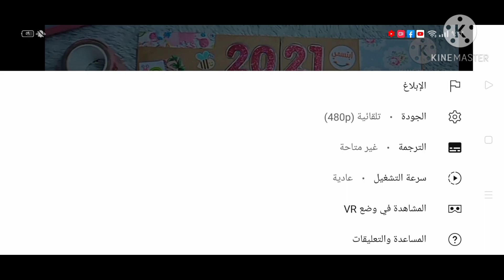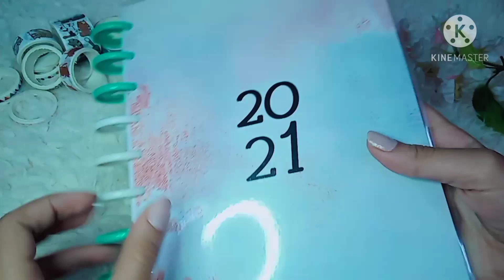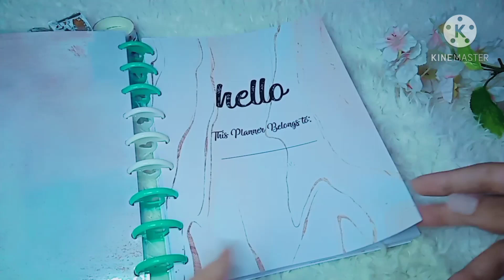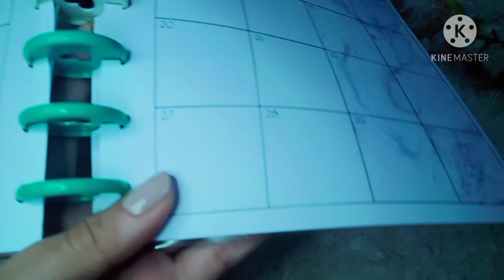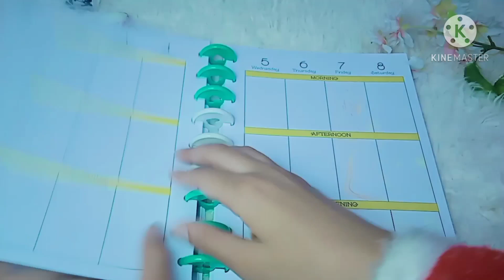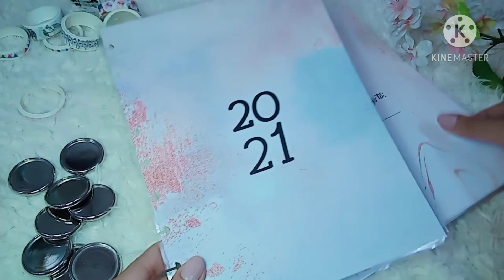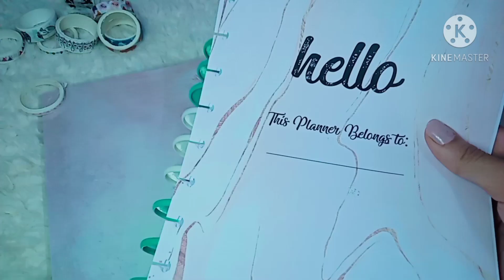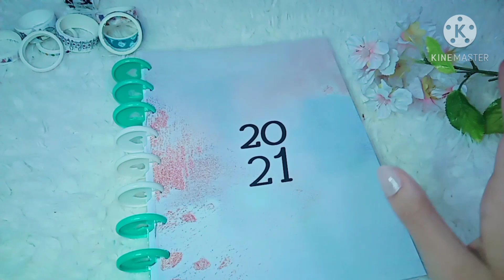ريفيو بلانر 2021🌸 / من بيدج heya tria♥️